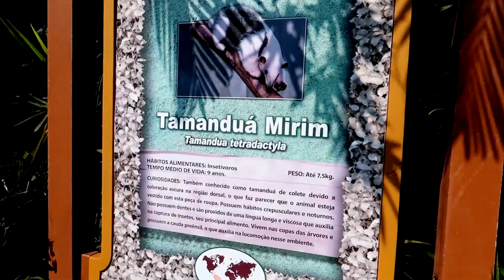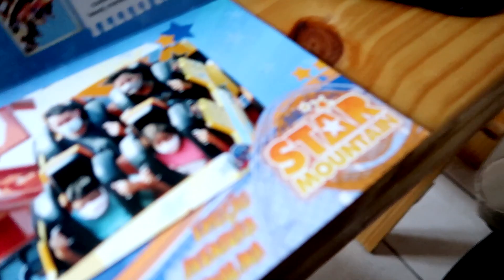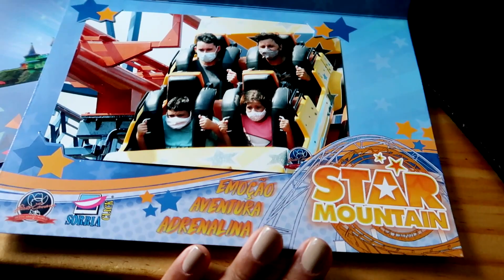Um dia no Beto Carrero Word | Fomos na FireWhip | Quase morri 😱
Comece a ganhar dinheiro com o Instagram. Conheça o meu curso